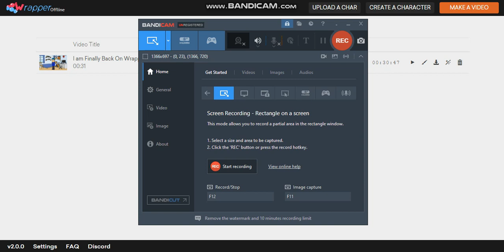I Am Finally Back On Wrapper Offline!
Note: I had to Re-upload it because I just got the Bradicam screen Recorder for my laptop